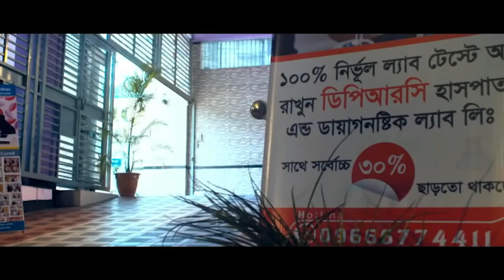আমাকে PLID’র অপারেশন করতে বলেছিল । আলহামদুলিল্লাহ বিনা অপারেশনে সুস্থ হয়ে বাড়ি ফিরে যাচ্ছি । AVN। AS